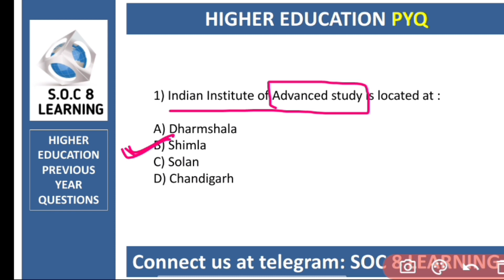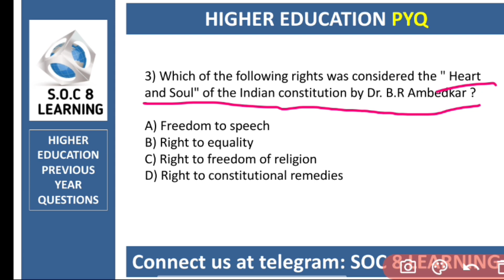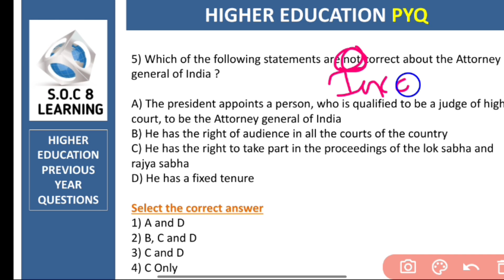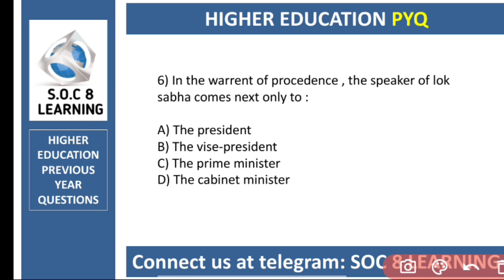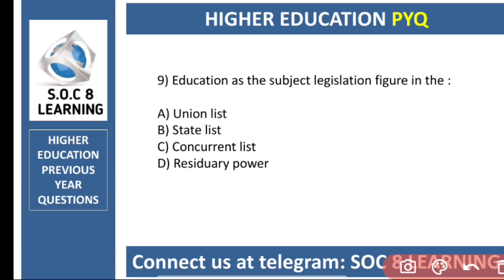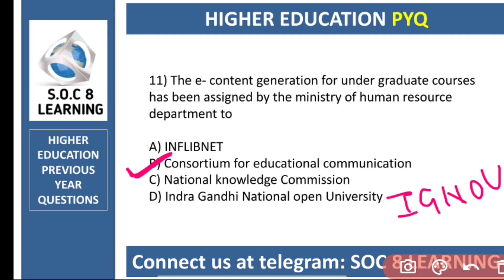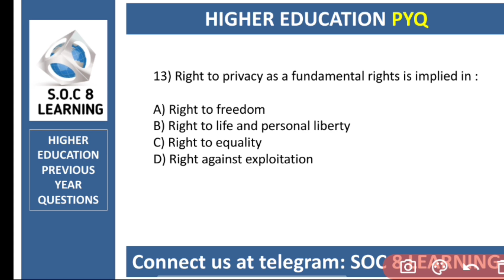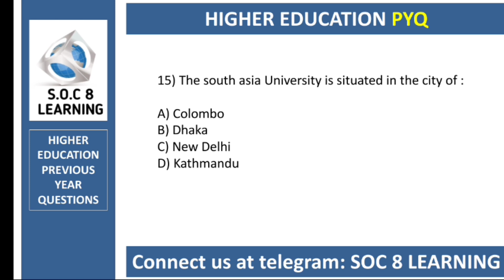higher education|| nta ugc net|| set exam questions|| soc8 learning